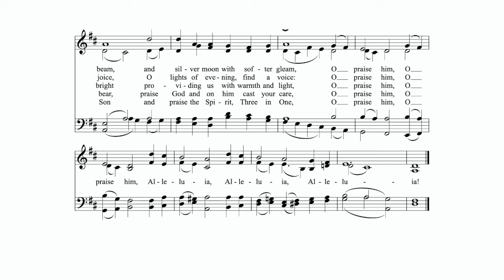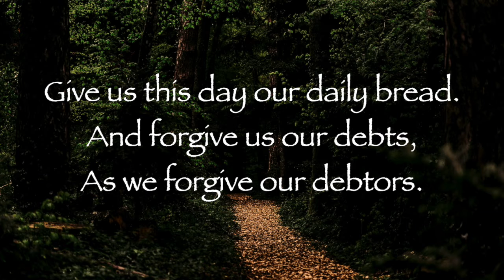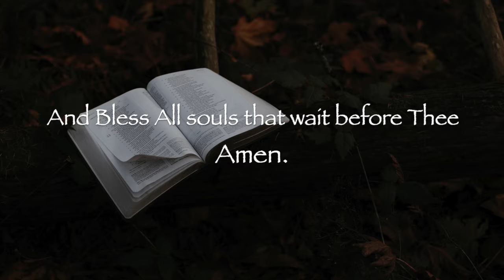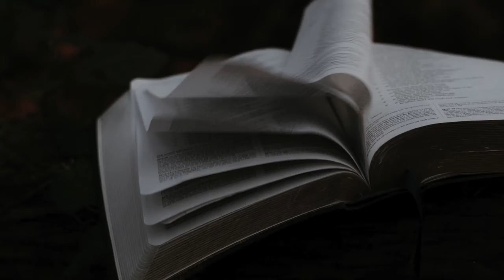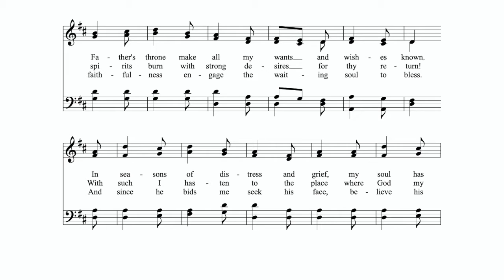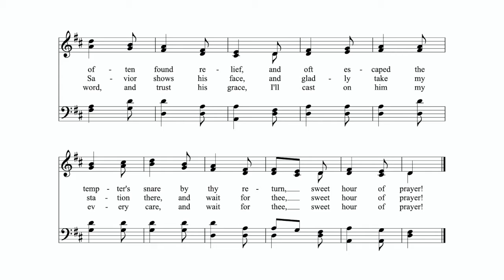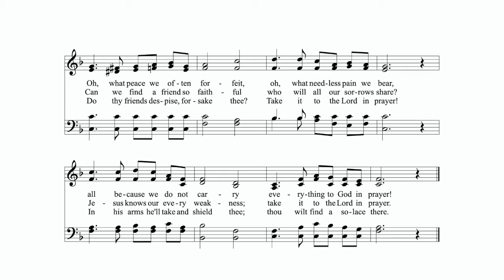Sunday Worship, June 27, 2021, Colebrook Congregational Church, Colebrook, Connecticut